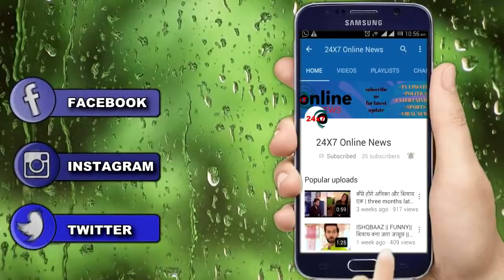YRKKH || गोइंका हाऊस में पुलिस लेकर NAIRA से जुड़ी खबर,घरवालो को लगेगा सदमा